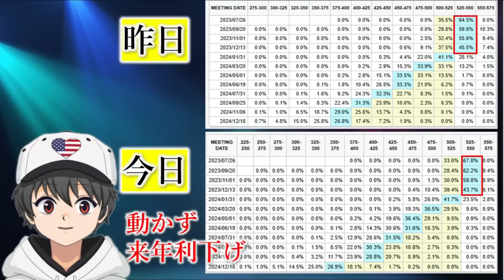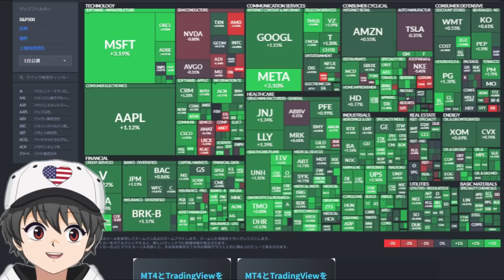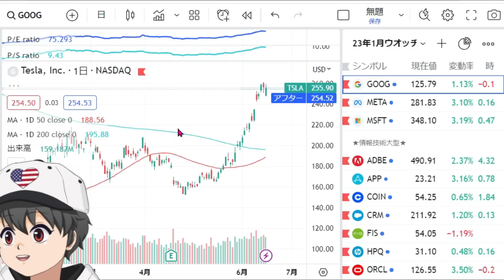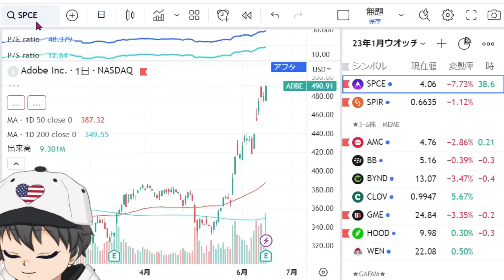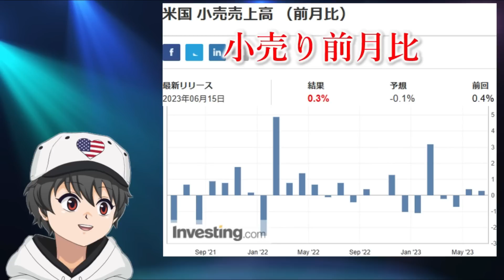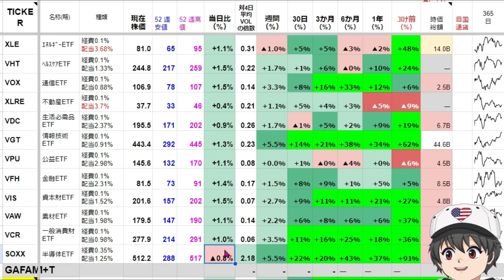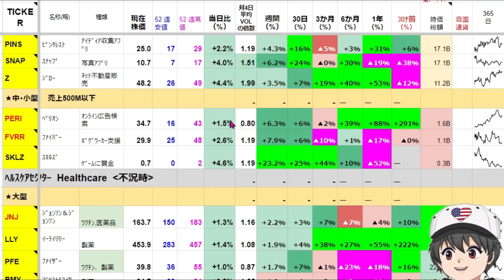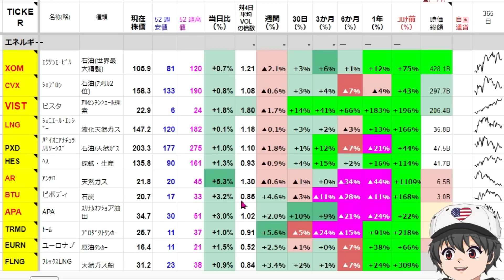🌟6/16(金)米株NEWS🌟すごい強気！緑一色！今後もフワッと上昇か？SPCE爆騰！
✅【米国株押し目分析ツール 　投資の森さんからです！わかりやすい！】
投資の森の専門家が長年にわたって蓄積してきた知識と経験を元に作成されたものです。市場の押し目を見極め、効果的な売買タイミングを教えてくれます。初心者でも理解しやすいように、わかりやすいグラフやチャートも豊富に用意されています。
【今日の動画目次】
0:00　全体観
4:03　MSFT,TSLA,GOOG,INTC,ADBE,SPCE等のニュース
11:36  小売り売上高、VIX、金利
15:36   全セクターの個別株確認